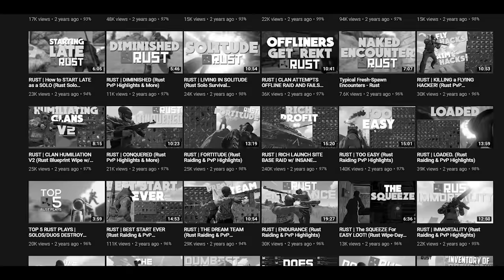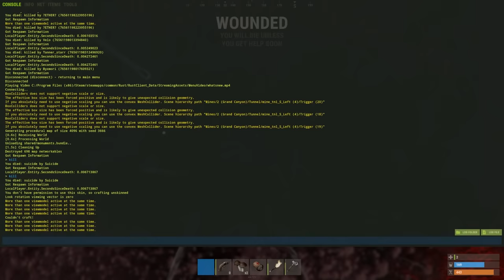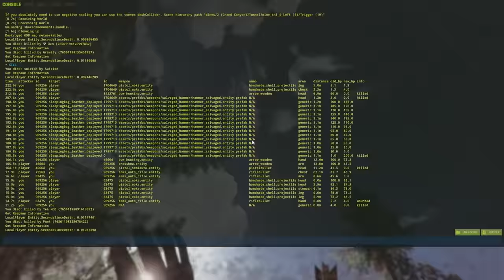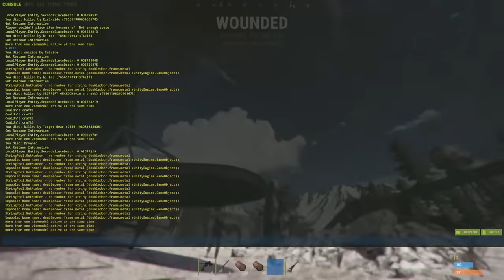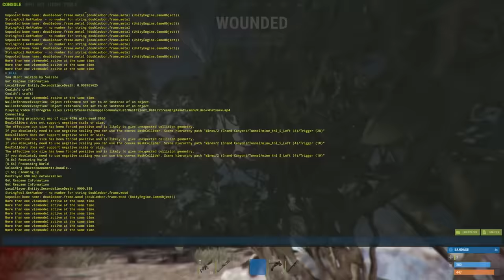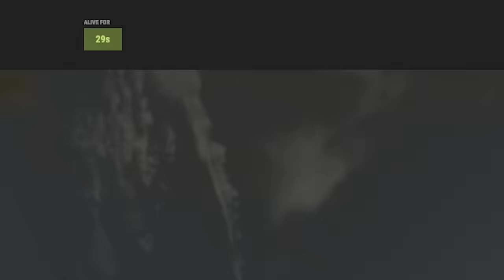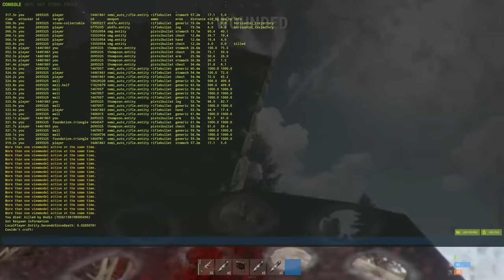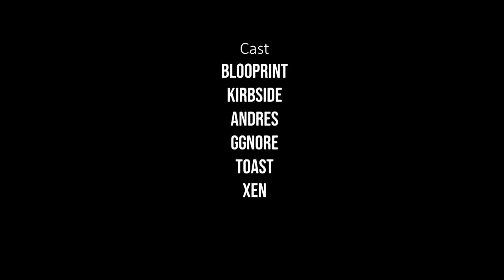Rust - A Solo's Journey (Movie)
A Solos' Journey features a solo player, Blooprint, who undertakes a sequence of pre-decided challenges in Rust. These challenges range from simply looting an airdrop, to online-raiding as a solo. Whether or not I was successful is to be determined, as Rust can be a very unpredictable and merciless game.